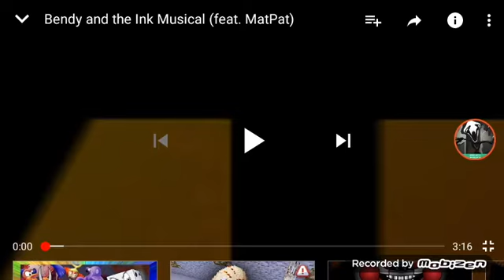A máquina de tinta musica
Im love Ink machine